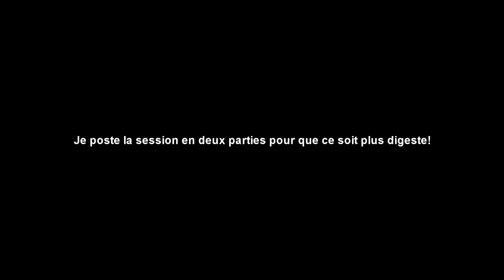ORION: Dino Horde - Survivre aux Enfants - Gameplay Fun w/ Tykee FR HD PC Part 1/2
Vague après vague les dinosaures (et leurs enfants) viennent se faire humilier par deux joueurs expérimentés. Enfin presque. Parce qu'après y'a Sophocle et sa troupe qui envahissent notre havre de paix. C'est la première partie de la vidéo en deux parties montrant nos exploits.

ORION: Dino Horde: Travaillez ensemble pour survivre à la horde dévastatrice des Dinosaures dans des environnements géants.

Le jeu est à 1 euro et en free to play jusqu'au 27 sur Steam!

Musique d'outro: Ian Fever - Insane (Original Mix)